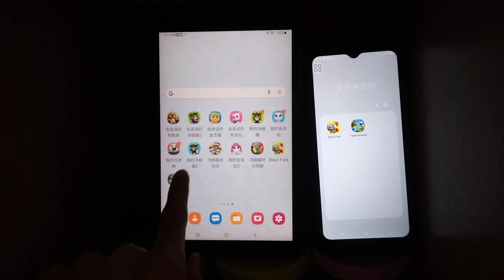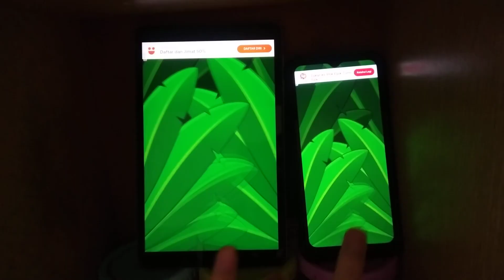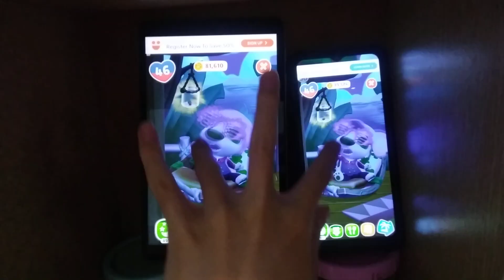My Talking Hank Islands Echo 20533